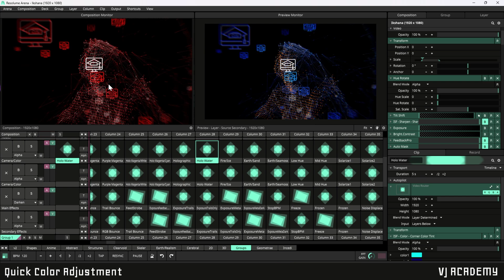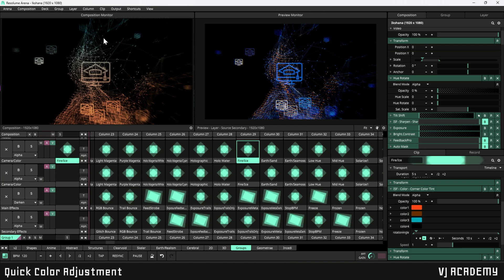Quick Color Adjustment in Resolume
Have you ever found yourself in a position where the Lighting Director or Laser Technician is requesting a specific set of colors from you on short notice?

In this video, I’ll show you how to setup your Resolume composition so that you may quickly adjust the stage visuals' color with only the press of a button or the turn of a knob on your MIDI controller(s).  This is a practical approach for on-the-fly color adjustment during your VJ performances, and a great way to collaborate efficiently with your fellow Front of House operators on set!

You can find the plugin I used in this video to create my color presets below:

Our mission is to be at the forefront of the VJ community, establishing the ultimate resource hub for VJs across the globe.  Join our open-book community of VJs and gain access to loops, project files, plugins, dedicated mentorship, and an extensive classroom of 90+ courses.